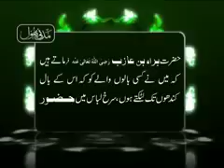Madani Phool - Husn o Jamal e Mustafa صلی اللہ علیہ وسلم